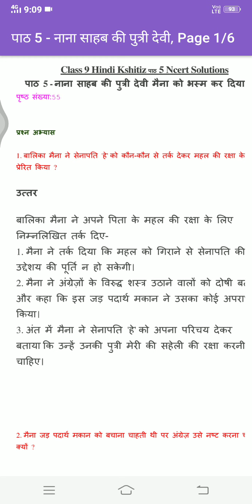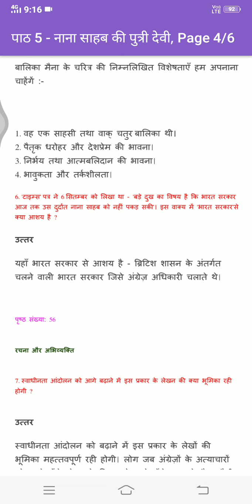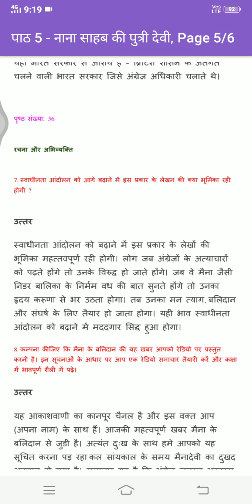class 9 chapter=5 NANA SAHAB KI PUTRI KO BHASM KR DIYA GYA question/Answers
AND
                             FOR
      OTHER UPDATES OF VIDEOS.

CHAPTER=1,2,3,4  ALREADY COMPLETE
YOU ARE GOING OUR CHANNEL AND SEE RELATED TO YOU VIDEOS.
our channel study 9th class also.
1.HINDI ALL PARTS.
2. SANSKRIT.
3.ENGLISH.
     our channel study 10th class also.
1.MATH
2.ENGLISH
3.SST

                          THANKS
                                        FOR